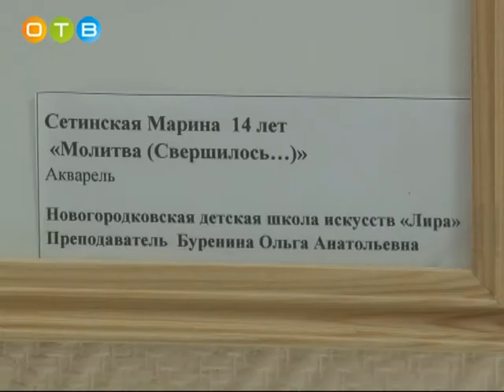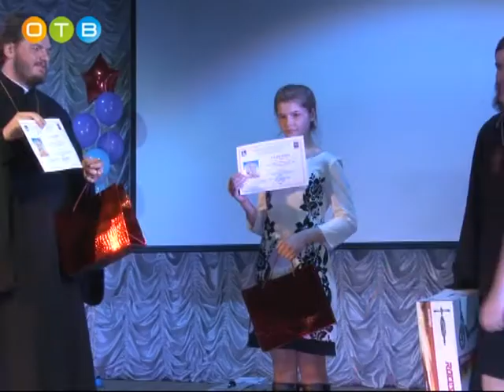Итоги фестиваля «Пасхальный свет и радость»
В этом году на нем было представлено около 1000 как индивидуальных, так и коллективных работ. Всего же в конкурсе приняли участие воспитанники 39 общеобразовательных учреждений, 57 дошкольных, 15 воскресных школ и 12 учреждений культуры.